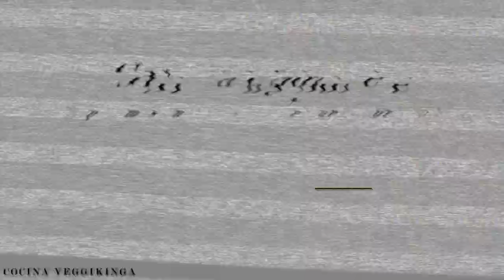Sobrasada VEGANA | Receta EXPRESS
🍴 Ingredientes:
-100G de tomate seco
-50ml de aceite de oliva
-50g de almendra frita salada
-1 ajo
-Un par de hojas de perejil